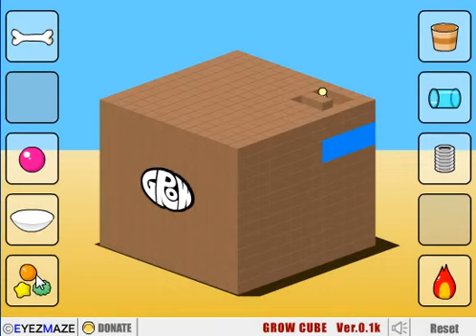GROW CUBE ver.0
GROW CUBE ver.0 by EYEZMAZE